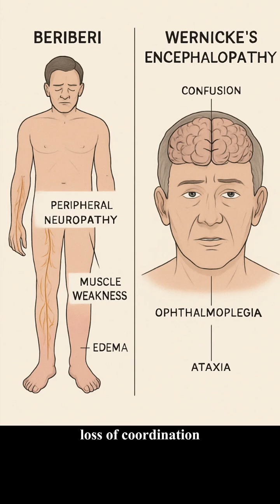Your Brain Is On Fire Without This Vitamin 🔥🧠 | Vitamin B1 Explained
Brain fog, fatigue, numb fingers, mood swings...
All that might not be stress or aging—it could be a simple Vitamin B1 (Thiamine) deficiency.
This short video breaks down how B1 fuels your neurons, what happens when you're low on it, and how to fix it fast.
🎯 Learn the signs before your brain hits burnout.
📍Follow for more science-based health tips.